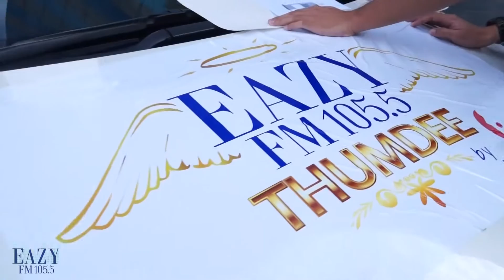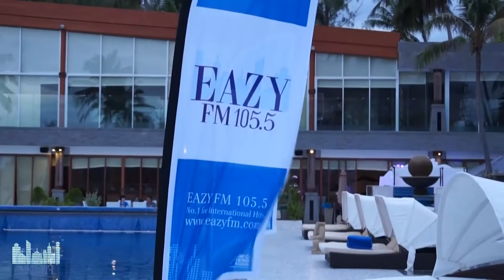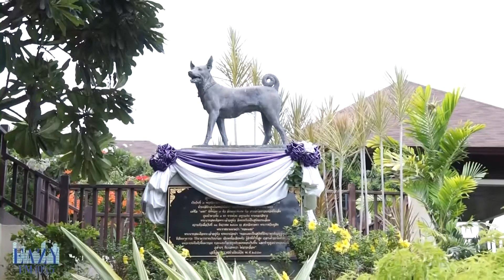Eazy Thum Dee 5 2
EAZY FM 105.5 No.1 For International Hits Music Station

อิ่มอกอิ่มใจกันถ้วนหน้าสำหรับเหล่าผู้โชคดี ทีมงาน พร้อมกับสองดีเจแห่ง Eazy FM 105.5 ดีเจผึ้งและดีเจได๋ ที่นำทีมผู้โชคดีเดินทางไปทำดีกับกิจกรรม Eazy Thumdee ครั้งที่ 5 เริ่มทริปด้วยการแข่งขันแรลลี่เล็กๆ และเดินทางสู่ที่พัก เทวัญดารา บีช วิลล่า กุยบุรี พร้อมชมคอนเสิร์ตจากสองศิลปินอารมณ์ดี "ป๊อป ปองกูล และโรส ศิริทิพย์" จบทริปด้วยการทำดี ทำปอกคอน่ารักให้กับน้องหมา ณ มูลนิธิศูนย์รักษ์สุนัขหัวหินในพระบรมราชูปถัมภ์ แฮปปี้กันถ้วนหน้า ติดตามกิจกรรมดีๆ ได้อีกจาก Eazy FM 105.5 "No.1 for International Hits" ที่

เพลงสากล ฟังเพลงอินเตอร์ เพลงออนไลน์ ฟังวิทยุ อีซี่ เอฟเอ็ม วิทยุออนไลน์ 105.5